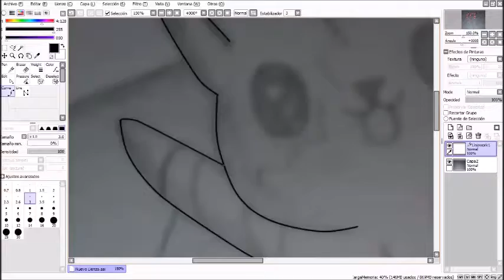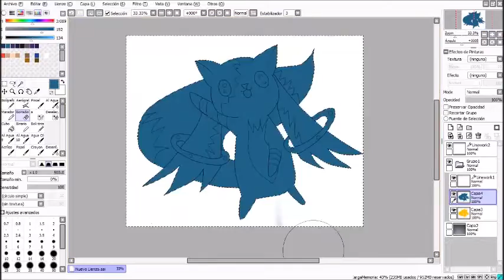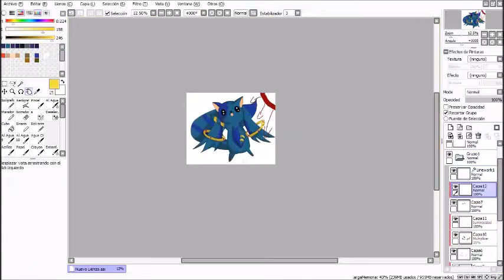Francki pc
Como les havia dicho en el vídeo anterior si llegaba a mas de 20 like hiba a subir a Francki a digital y lo prometido es deuda espero  les guste

Canales recomendados

Si quieren un dibujo  Requisitos:

Comparte mi vídeo mas reciente con una prueba como una foto
Agregarme en Google+
Entrar en el top 5 semanal